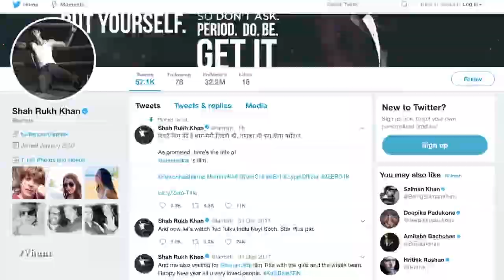शाहरुख़ का जीरो मिनी ट्रेलर रिलीज़ हो गया | New Bollywood Movie Gossips 2018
Shahrukh Khan's new film titled Zero, mini trailer is released. This trailer shows Shahrukh in dwarf role dancing at a party. Film to be released on 21 Dec 2018 and directed by Anand L Rai. Katrina and Anushka are the female leads.